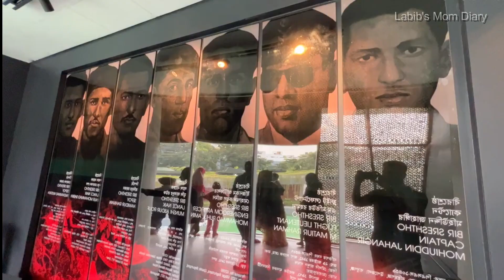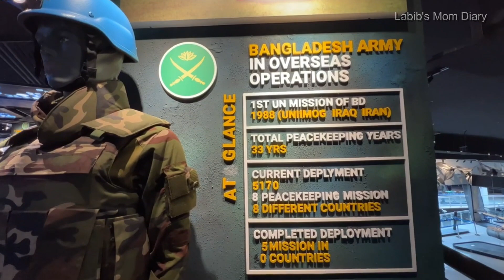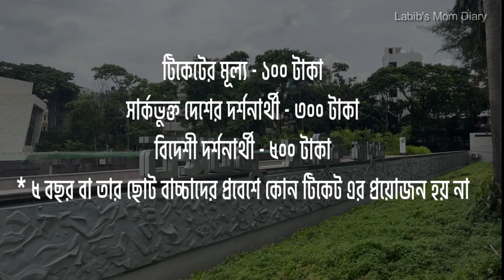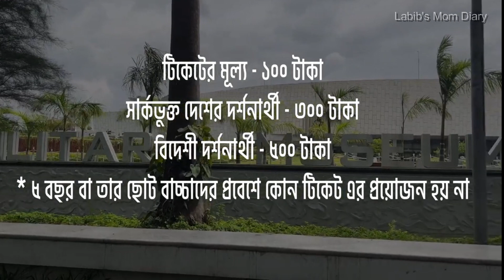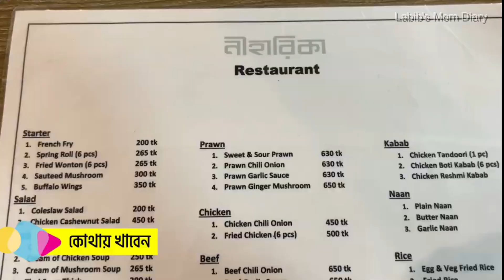Bangabandhu Military Museum।। বঙ্গবন্ধু সামরিক জাদুঘর, ঢাকা।। Labib's Mom Diary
Location: Bangabandhu Military Museum (বঙ্গবন্ধু সামরিক জাদুঘর)
Address: Bijoy Sarani, Dhaka, Bangladesh